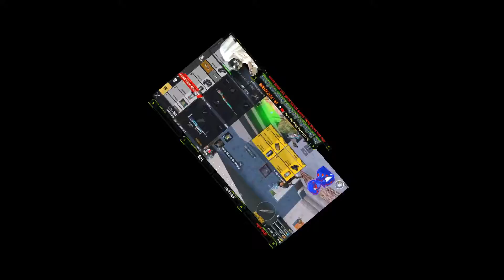BACK to BACK Winner Winner Chicken Dinner PUBG MOBILE #HighLight #2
Thanks Our Team For Supporting Me And Helping Us.
for contacting with us go BELOW : : 👇👇👇👇👇👇👇👇👇👇👇👇
PLAYING MODE : MOBILE
                                I Don't Use EMULATOR

PHONE
                           iPhone XS MAX  =  1,30,000/-
                                 ViVo NeX = 45999 /-
                           Asus ROG PHONE II = 67900 /-

►Respect Moderators.
★MY STREAMING PC specs below ★

1. Zotac GeForce GT 730 4GB GDDR5
2. SamSung DDR3 16GB RAM
3. inTel Core i5 2700x @3.10 Ghz
4. Hewlett-Packard 1495  Motherboard
5. ZebRonics GAMERS Delight Gaming Keyboard
6. ZebRonics Gaming Mouse
7. RED GEAR 7.1 Surrounding HEADPHONE + MICROPHONE

And One More Thing please SUPPORT my One More Channel

Yhe VIDEO kisi v pkaar ke Voliance K liye nhi hai yhe srf aur srf comedy k liye hai. thank you👇👇👇👇👇..